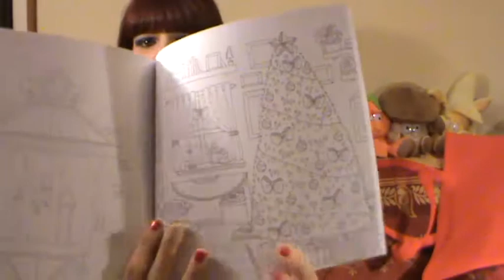Acquisti da Tiger - Video Haul